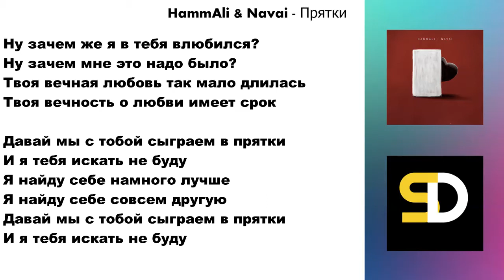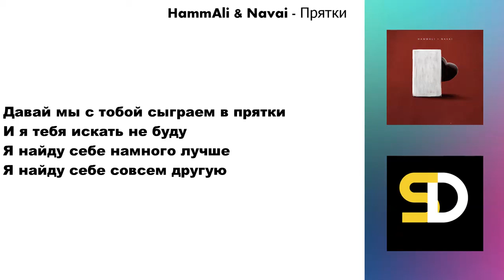HammAli & Navai - Прятки (Текст песни)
"HammAli & Navai - Прятки"

Прятки (Lyrics Video).